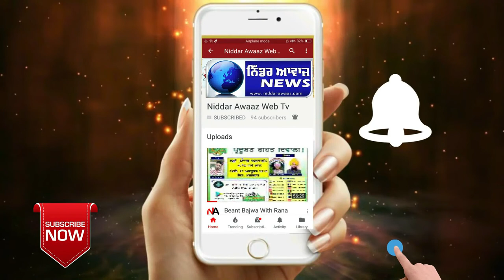ਪੁਲਿਸ ਦੀ ਕੁੱਟਮਾਰ ਨਾਲ ਨੌਜਵਾਨ ਦੀ ਮੌਤ,ਪਰਿਵਾਰ ਨੇ ਕੀਤੀ ਇਨਸਾਫ ਦੀ ਮੰਗ